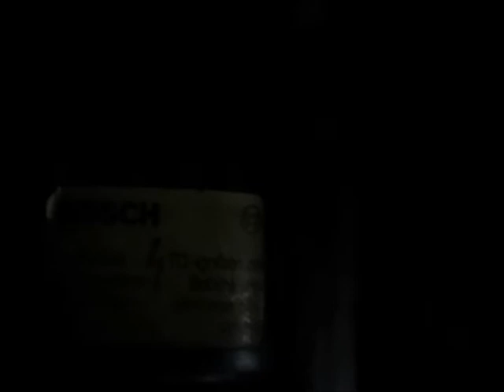Bad Bosch Coil arcing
My Volvo was misfiring and the folks on Matthews Volvo Forum told me to look for arcs in the coil when the car was running. Sure enough, there were arcs. This is a recording of it. I hope you can see it.